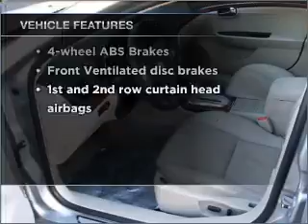2008 Saturn Aura - Fairless Hills PA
Year: 2008
Make: Saturn
Model: Aura
Trim: XE
Engine: 3.5 liter 6 cylinder 12 valve
Transmission: 4-Speed Automatic
Color: Silver Gray
Mileage: 51934
Address:
501 Lincoln Hwy